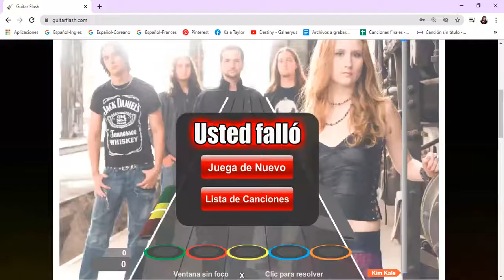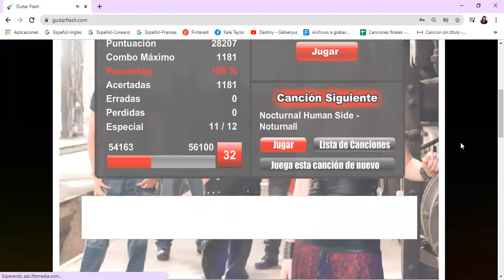Splendid Cradle - Ecliptyka - Guitar Flash - Difícil